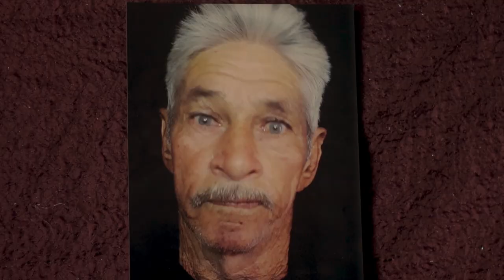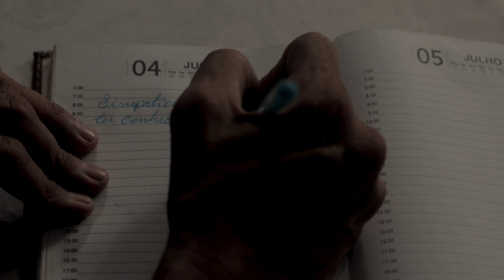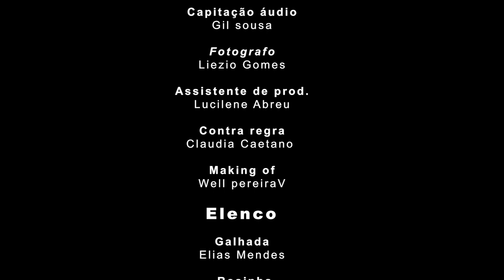FILME AMOR INOCENTE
importante. ! galera era pra filmar um curta metragem mais acabamos fazendo um longa... porem devido a regras dos festivais precisamos reduzir, cortar algumas cenas que virão depois em um longa, obrigado por assistirem
  PROJETO FOMENTADO
COM RECURSOS DA LEI 14.017/2020 - LEI ALDIR BLANC - POR MEIO
DA SECRETARIA MUNICIPAL DA CULTURA DE FORTALEZA”

TÉCNICA

Elias Mendes

 Direção
Elias Mendes

 Produção
Liezio gomes

 Imagens
Jardel Gonçalves

Ediçao
victor berg

 Capitação áudio
Gil sousa

Assistente de prod.
Lucilene Abreu

 Contra regra
Claudia Caetano

 Making of
Well pereira

ELENCO

 Galhada
 Elias Mendes

 Rosinha
 Thais Queiroz
@saturna_ folk

 Mauricinho
kerlano Silva

 Chicão
 Douglas Silvino

 Ronaldo
 Ydelano Lima

 Zoraide
Fernanda Ramos

 Delegado
 Raimundo Moreira

 Tia Rita
Agda Máximo

 Clovis
Gil Sousa

 Samantha
Claudia Caetano

 Libras
 Marimel  Lopes

 Fotografo
Liezio Gomes

 Figurantes

Ananias Rabello
Well Pereira
Reginaldo Guerra
Francisco Gonçalves
Davilin santos

 Agradecimentos

Colégio Ademir Araújo
Aurilene Mendes
Reginaldo Guerra
Jader Soares
Teatro Chico Anisio

TRILHA SONORA COM AS LICENÇAS